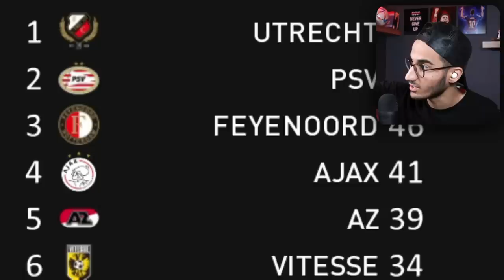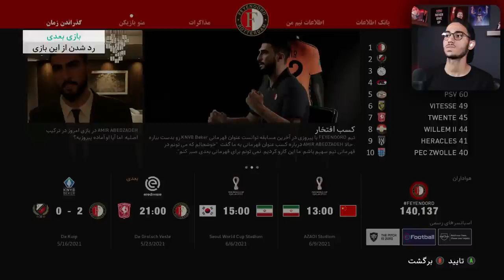نجات امیر عابدزاده از لیگ دو اسپانیا به دور دنیا در PES 21🤯🔥⚽️🌍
نجات امیر عابدزاده از لیگ دو اسپانیا به دور دنیا در PES 21 🤯🔥⚽️🌍امیرعابدزاده ، نجات ، عابدزاده ، اسپانیا ، دروازه بان ، امیر عابدزاده در اسپانیا ، لیگ دو اسپانیا